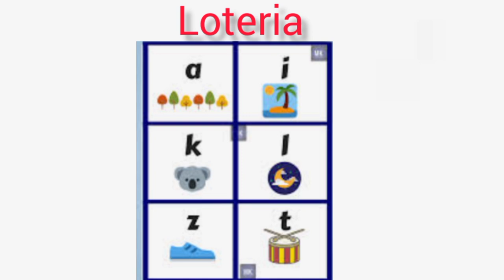chistes para viajes en tren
Cuentas de intragram
INTAGRAM @chicpardo
INTAGRAM @ChiricanoCapaz